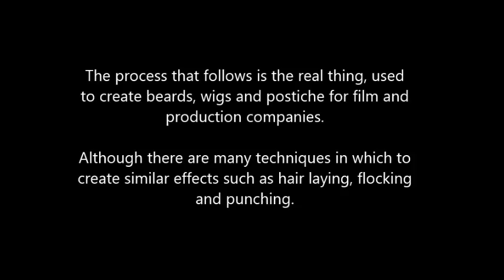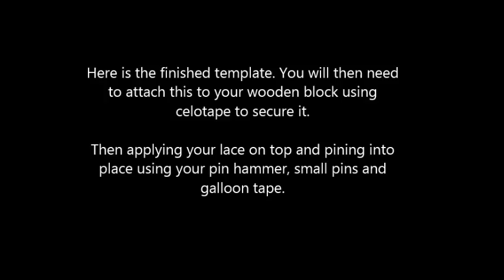Realistic moustache postiche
How to make a realistic moustache, this video does not show you how to knot, but I will be making a tutorial video of how to do this! Also a video of the makeover process during assessment this Friday! Love love!